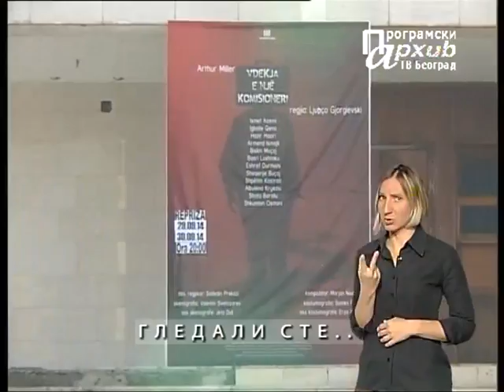ŽIVOT I STANDARDI -Putujuća nada, 2. deo (SZJ)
PRISTUPAČAN PROGRAM –  ŽIVOT I STANDARDI: Putujuća nada, drugi deo (SZJ)

Pozorište bez stalne scene je kao kuća bez krova! Srpska drama prištinskog Narodnog pozorišta, koja već deceniju i po i godinu duže živi životom beskućnika, uskoro će se skućiti u Gračanici, gde u tamošnjem Domu kulture dobija krov nad glavom.

Dok se scena prilagođava pozorišnim potrebama, ova trupa krenula je na mini-turneju po kosovskim gradovima. Ekipa emisije „Život i standardi“ provela je sa njima nekoliko dana na tom živopisnom putovanju. U drugom delu storije o životu putujućeg pozorišta družimo se sa glumcima i njihovom publikom u Velikoj Hoči i Orahovcu, gde Srbi žive u potpunom albanskom okruženju. Jesen je vreme kada se pravi čuveno hočansko vino, peku paprike i iz lampeka teče komovica… Preostali Srbi prekidaju posao i odlaze na improvizovani trg u Orahovcu da pogledaju Nušićevu predstavu „Ne očajavajte nikad“, u izvođenju srpske drame.

Autorka emisije: Tatjana Manojlović
Snimatelji: Boban Sekulić, Saša Sekulić
Montaža: Nikola Manić